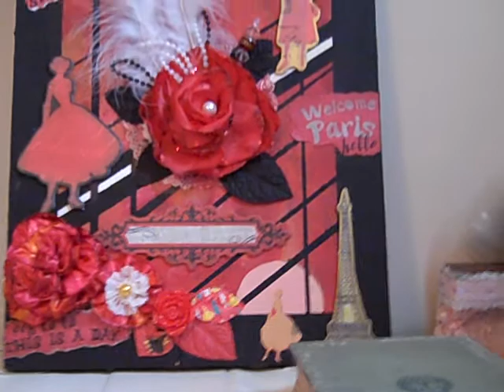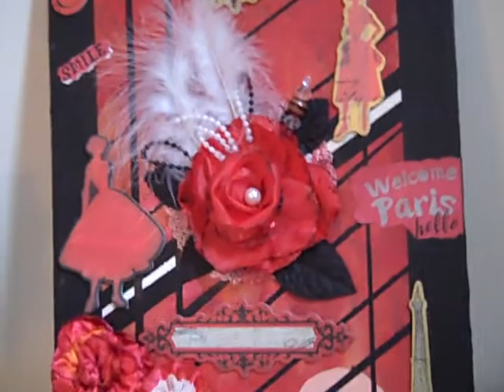My Very First Altered Painting Mixed Media Canvas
Thanks to Angeldream1963 Mona, Becky and Rosa for the help and inspiration! Hello my crafty friends! Sorry I haven't been around much the past week! I have a family member that has been very sick and having to get my home ready for some of the family to come stay! Just been a very hectic week. I started on this piece a few weeks ago and finally decided to finish it today! Hugs! Linda